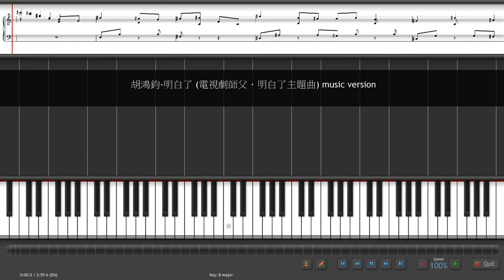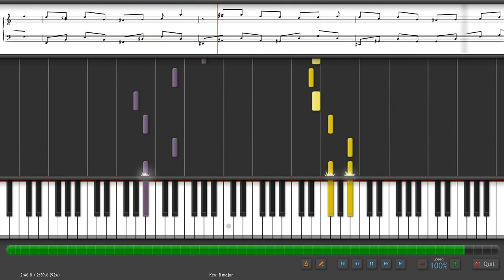Synthesia Piano 胡鴻鈞 明白了 電視劇師父．明白了主題曲) music box version